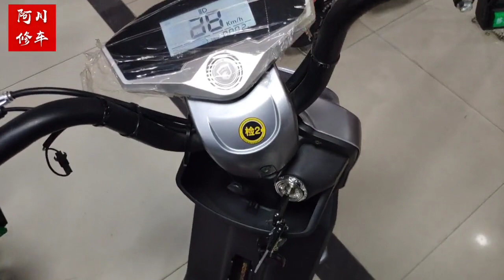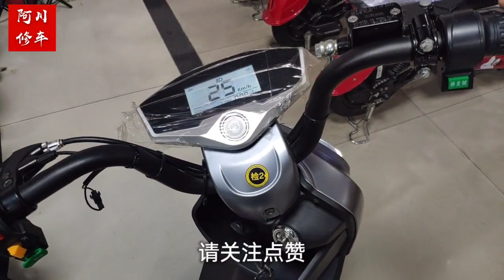新款電動車時速提示音滴滴滴聲響怎麽關閉，師傅不花錢幾秒鐘搞定